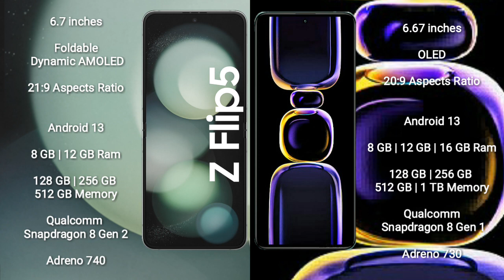Samsung Galaxy Z Flip 5 vs Redmi K60 Review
samsung galaxy z flip 5 vs redmi k60
galaxy z flip 5 vs k60